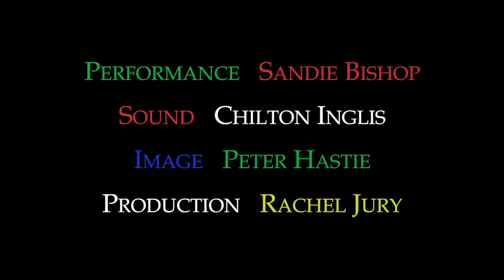2 Partita No 3 in E major Glasgow University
Hidden Acoustics
A small child runs under a bridge in Kelvin Grove Park screaming and laughing with joy at the echo of their screams. Acoustics are not just for auditoriums but fill our cities with sound, vibrations and joy. Using the city as her auditorium violinist Sandie Bishop sought out six found acoustically excellent or unusual sites across the city, be they under bridges, in court yards next to museums, down hidden alleys, in the East, West, North or South and in each site performed one of Bach’s Sonatas and Partitas for solo violin.

Violin: Sandi Bishop
Film: Peter Hastie
Sound: Chili
Production: Rachel Jury, conFAB